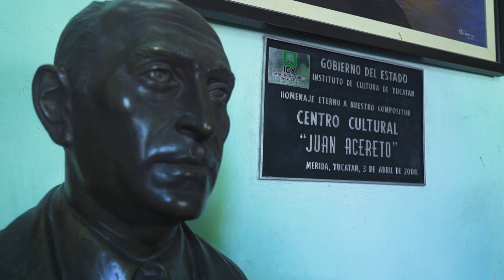Rodrigo de la Cadena y la Orquesta Típica Yukalpetén en Mérida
Descubriendo Mérida Yucatán a través de la música.